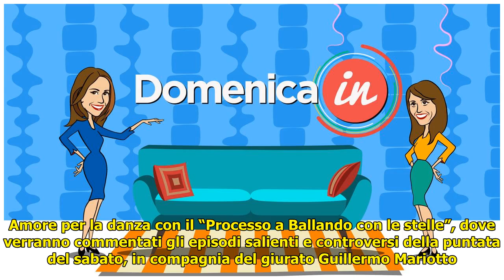A «Domenica In» Lino Banfi, Filippo Magnini e Vincenzo Salemme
A «Domenica In» Lino Banfi, Filippo Magnini e Vincenzo Salemme . Home › Tv›News e Anticipazioni›A «Domenica In» Lino Banfi, Filippo Magnini e Vincenzo Salemme A «Domenica In» Lino Banfi, Filippo Magnini e Vincenzo Salemme Gli ospiti di Cristina Parodi nell’appuntam... ...